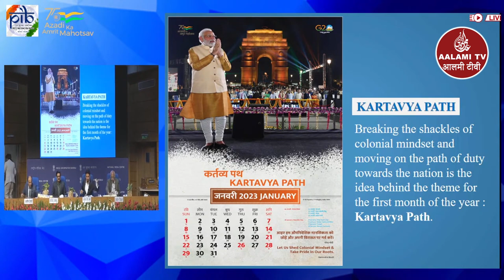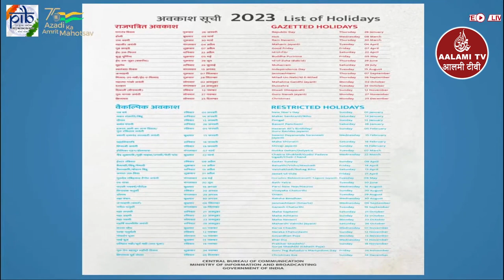Anurag Thakur Launch the Official Government of India Calendar for the year 2023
Your constant and enthusiastic response is our only encouragement.
Kabir Siddiqui
Editor in Chief, Aalami Tv

Follow Us On:
Note - ALL THE IMAGES/PICTURES/VIDEO SHOWN IN THE PROGRAMME BELONGS TO THE RESPECTED OWNERS AND NOT US... We ARE NOT THE OWNER OF SOME OF THE PICTURES/Video SHOWED IN THIS VIDEO PROGRAMME